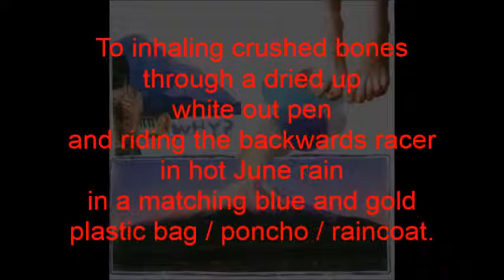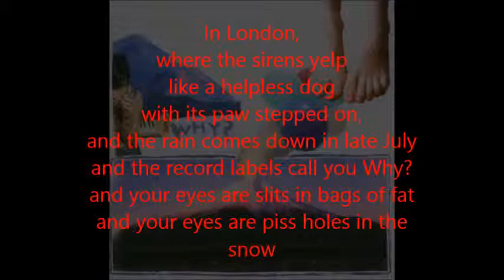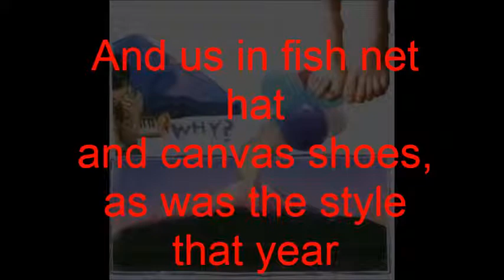Why? - Crushed Bones (Lyrics)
Music lyric video to Crushed Bones by Why?

All rights pertain to Why?